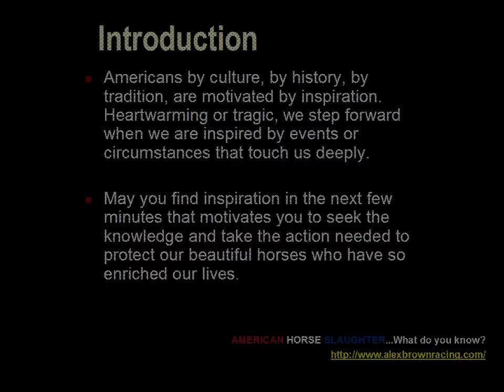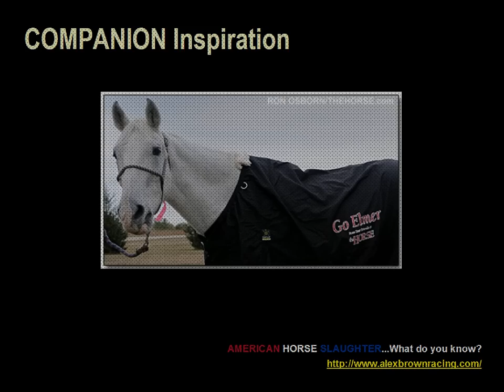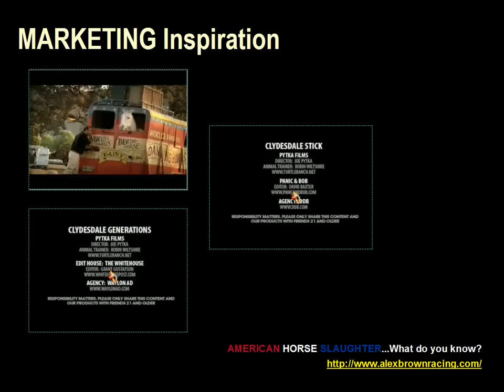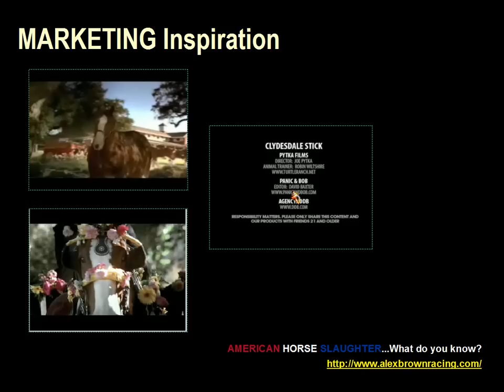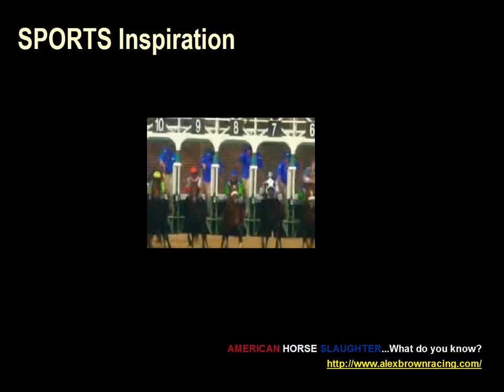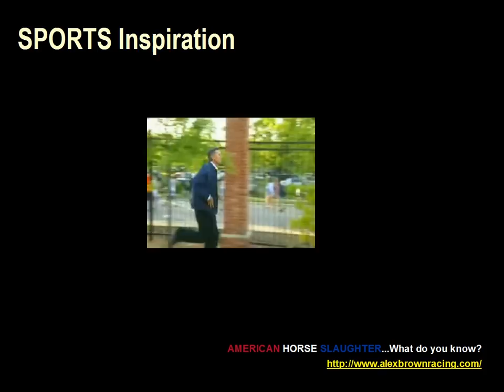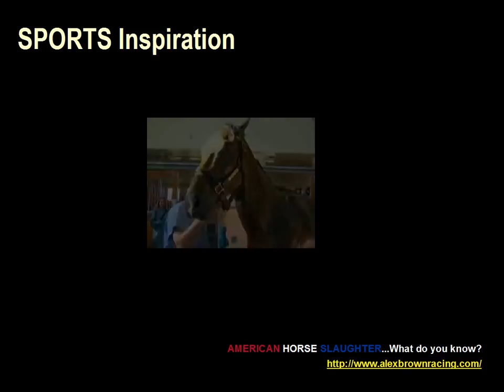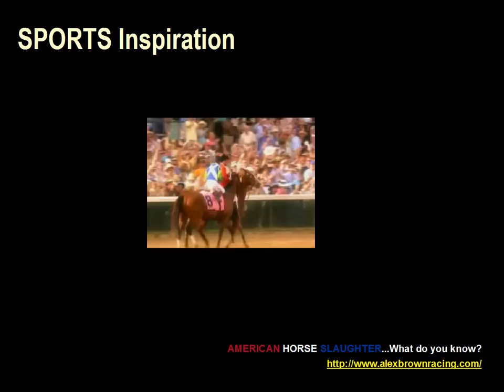American Horse Slaughter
Best watched in HD!  Thanks for caring about our horses!
This video is part of a contest with $1,000 donated to a rescue of choice for the winning video!